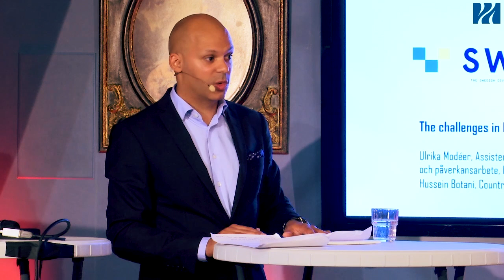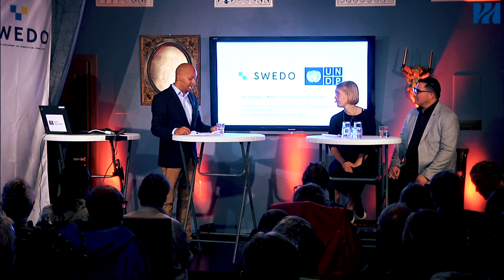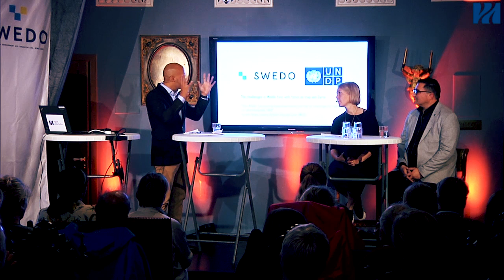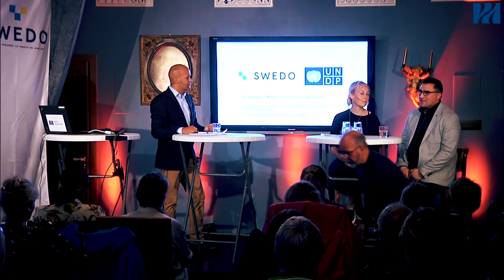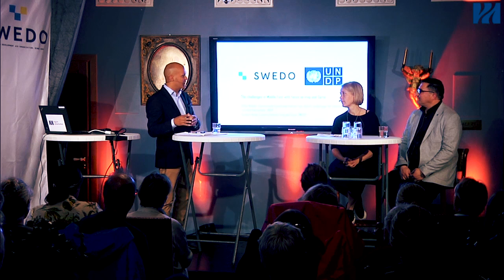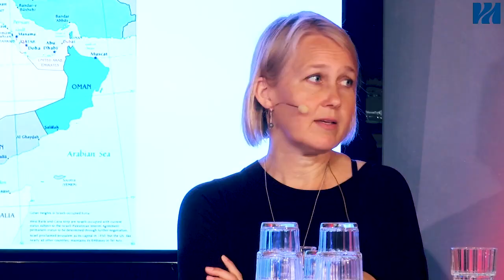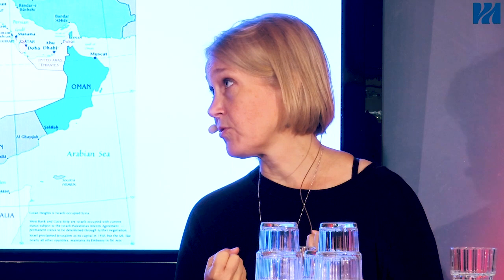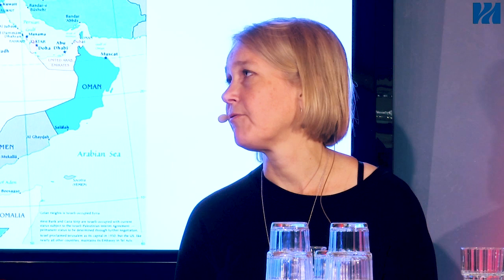Almedalen 2019 - Vad händer i Mellanöstern? Samtal 1: Utvecklingen i Irak och Syrien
Vad händer i Mellanöstern? Samtal 1: Utvecklingen i Irak och Syrien
Medverkande: Ulrika Modéen, assisterande generalsekreterare, UNDP,
Hussein Botani, Country Director Iraq, SWEDO